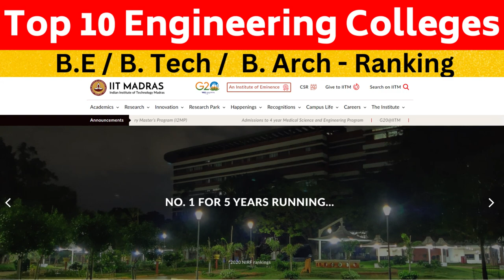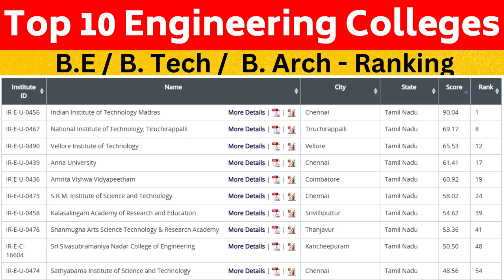Top 10 Engineering Colleges in Tamil Nadu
பொறியியல் (Engineering) என்பது கட்டமைப்புகள், எந்திரங்கள், பொருட்கள், ஏற்பாடுகள் (கருவிகள்), அமைப்புகள், செயல்முறைகள், நிறுவனங்கள் ஆகியவற்றின் புத்தாக்கம், வடிவமைப்பு, கட்டுமானம், இயக்குதலும் பேணுதலும் சார்ந்த செயல்பாடுகளுக்கு அறிவியல், கணிதவியல் முறைகள், பட்டறிவு சான்று ஆகியவற்றின் முறையியலைப் பயன்படுத்தும் ஆக்கநிலைச் செயல்பாடாகும். பொறியியல் துறை அல்லது திணைக்களம் அகல்விரிவான பொறியியல் துறைகளைக் கொண்ட தொகுப்பாகும்.
On There are 552 engineering colleges in Tamil Nadu as of July 2014. Out of 552 engineering colleges affiliated to Anna University, 14 of them are Government/aided colleges, 33 of them are Autonomous colleges and the rest are self-financing colleges and four are University departments within Anna University.[

District wise
Chennai

Loyola-ICAM College of Engineering and Technology
BSA Crescent Engineering College
R.M.K. Engineering College
Coimbatore

Sri Krishna College of Engineering & Technology
SNS College of Technology
Dr. Mahalingam College of Engineering and Technology
Tamil Nadu College of Engineering
Rathinam technical campus of technology
Dhanalakshmi Srinivasan College of Engineering
Cuddalore

Kongu Engineering College
Velalar College of Engineering and Technology
Kanchipuram

Thangavelu Engineering College (TEC)
Kings Engineering College (KEC)
Sri Sivasubramaniya Nadar College of Engineering
Sri Sai Ram Engineering College
Sri Sairam Institute of Technology
Chennai Institute of Technology
Adhiparasakthi Engineering College
Mohamed sathak aj college of engineering
Kanniyakumari

Karur

M.Kumarasamy College of Engineering
Chettinad College of Engineering and Technology
Krishnagiri

Government College of Engineering, Bargur
Namakkal

Selvam College of Technology
J.K.K.Nattraja College of Engineering and Technology
Sengunthar Engineering College (Autonomous)
Mayiladuthurai

A.V.C College of Engineering
Nagapattinam

E.G.S Pillay Engineering College
Sembodai Rukumani College of Engineering college
Sir issac Newton College of Engineering and Technology
Arifa Institute of Engineering and Technology
Prime college of Architecture and Planning

Ramanathapuram

Mohamed Sathak Engineering College
Syed Ammal Engineering College
Salem

AVS Engineering College
Government College of Engineering, Salem
Sona College of Technology
Tagore Institute of Engineering and Technology
Thanjavur

Parisutham Institute of Technology & Science
Thirunelveli

Francis Xavier Engineering College
Government College of Engineering, Tirunelveli
Thiruvallur

Apollo Engineering College
Prathyusha Engineering College
Saveetha Engineering College
Thiruvannamalai

Arulmigu Meenakshi Amman College of Engineering
Thiruvarur

Anjalai Ammal Mahalingam Engineering College
Trichirappalli

Vetri Vinayaha College of Engineering and Technology
Tuticorin

St.Mother Theresa Engineering College
Dr.sivanthi adithanar Engineering college tiruchendur
Vellore

Thanthai Periyar Government Institute Of Technology
C. Abdul Hakeem College of Engineering & Technology
SENGUNTHAR Engineering College, Tiruchengode
KPR Institute of Engineering and Technology
Kongu Engineering College
Bannari Amman Institute of Technology
Thiagarajar College of Engineering
Sri Sairam College of Engineering & Technology
Sri Ramakrishna Engineering College
St. Joseph's College of Engineering
Sethu Institute of Technology
Karpagam College of Engineering
Jerusalem College of Engineering